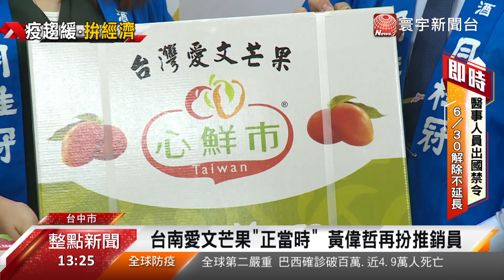台南芒果"尚青" 黃偉哲讚 : 實在太好吃!｜寰宇新聞20200620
【寰宇新聞】

每年的五六月，就是台南愛文芒果的盛產期，台南市長黃偉哲，再度扮演最佳推銷員，更率領農業團隊，到台中跟超商業者合作，推銷甜美多汁的愛文芒果，而且愛文芒果更不受疫情影響，外銷量更是逆勢成長！